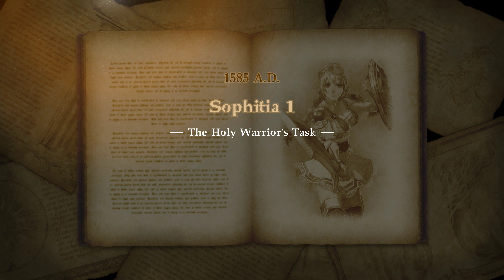Soul Calibur VI Sophitia Soul Chronicle Story (PC 4K 60fps Maximum)